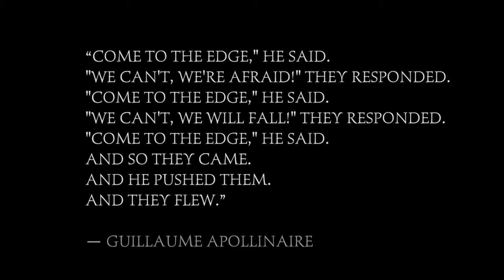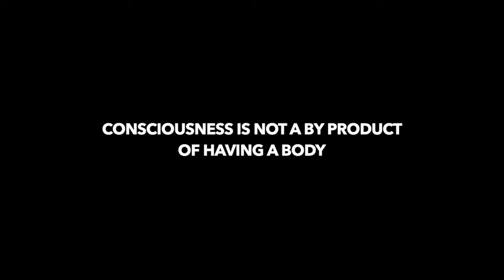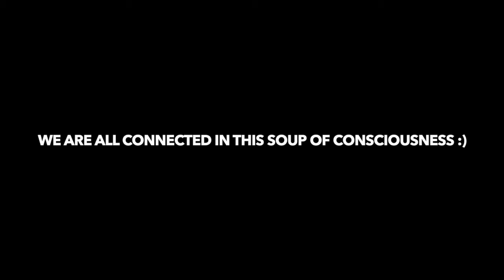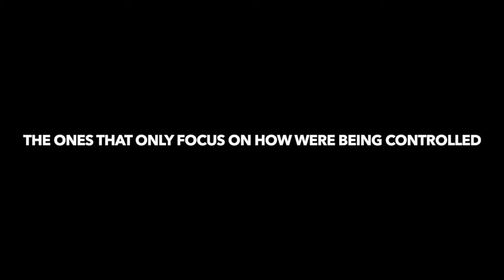Tuning into GOD'S Chi to heal and speed up our awakening... It's easy :)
I hope you enjoy this session with Matt in England.

To order my new children's picture book "What's Up?" go

For more info on scheduling a personal session, (Personal Reconnection Healing session, or Quantum Calibration)

If you are feeling drawn to have a Personal Reconnection facilitated with me,  I live in Fort Collins CO.

Peace and love to you and yours!

Case
Everyday Masters